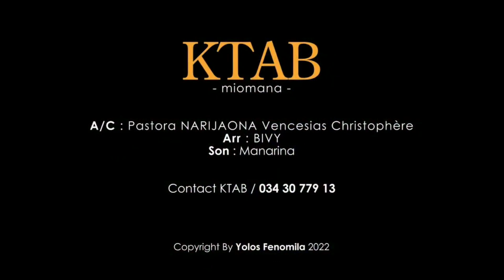Chorale: KTAB Ziona Fahazavana, FLM Ambohipaly - MIOMANA - A/C: Narijaona Venceslas Christophère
Chorale Ziona Fahazavana FLM Ambohipaly Betafo -  MIOMANA
A/C: Pastora Narijaona Venceslas Christophère
Arrangement: BIVY
Son: Manarina